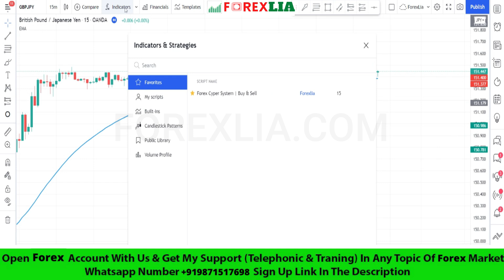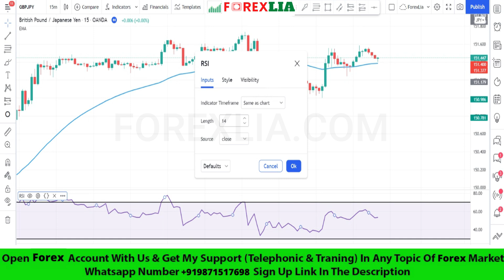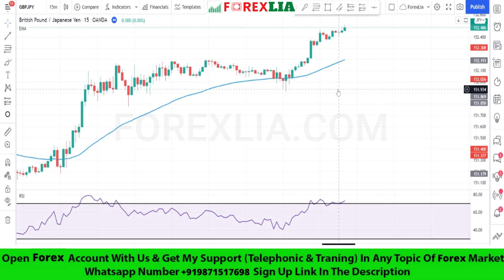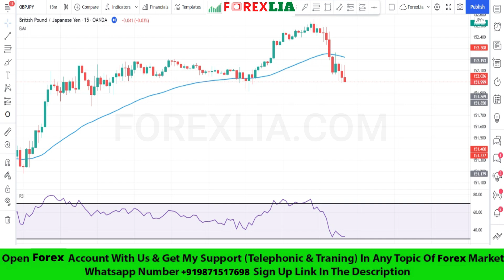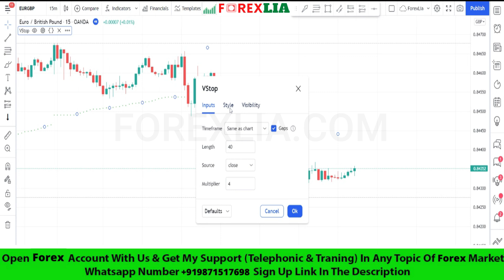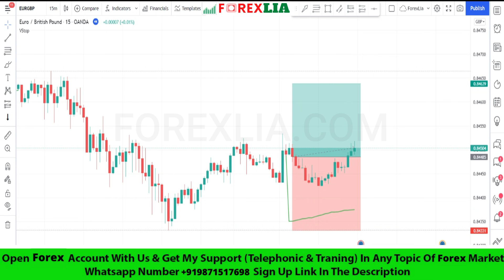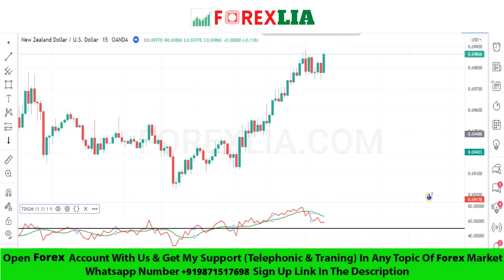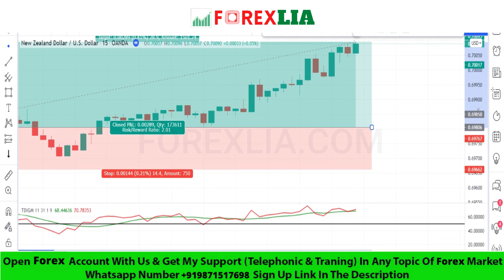Best Indicators For Beginners Day Trading | Scalping Indicators Forex Trading | Trade Like A Pro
TradingView Best Buy Sell Scalping Strategy
Buy Sell Signal Scalping Strategy
tradingview tutorial
Tradingview Buy Sell Signal Scalping Strategy
15 Minute Scalping Strategy
Entry & Exit Signal Indicator Scalping Strategy
Best Tradingview Buy Sell Trading Strategy
Best Indicator Forex Intraday Trading Setup
power of trading
tradingview
tradingview tutorial
Most Effective 15 Min Tradingview Buy Sell Signals Indicator
100% Accurate Entry & Exit Strategy
us500
Most Powerful Top 3 Day Trading Indicators
s&p 500
Powerful Scalping Trading Strategy
us30
Buy Sell Trading Strategy
tradingview trading,Profitable Scalping Strategy
 Forex Scalping Strategy
tradingview tutorial,100% profitable trading strategy
intraday trading
forex best strategy
Best Trend Finder indicator
Profitable Forex Trend Finder indicator
5 Minute Scalping Strategies
Forex Best 15 Minute & 5 Minute indicators Scalping Strategy
Powerful & Profitable Buy Sell Signal Forex Indicator
market makers
how to trade breakouts
Scalping Indicators Forex Trading
fx trading
Best Indicator setup strategy
tradingview indicator
forex trading
ssl hybrid indicator
heikin ashi buy sell indicator
heikin ashi tradingview
best tradingview strategy
day trading Indicator
100 pips in a day
scalping strategy
best scalping strategy
5 min scalping startegy
breakouts strategy
Best Indicators For Beginners Day Trading
trading strategy
fxaccurate us
500 pips in a day scalping